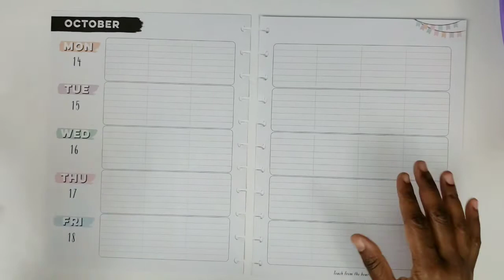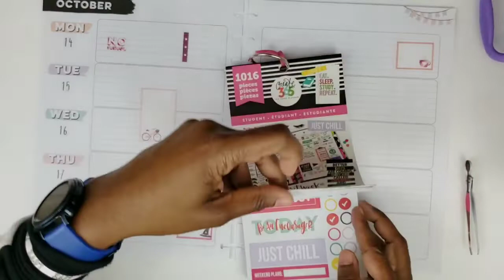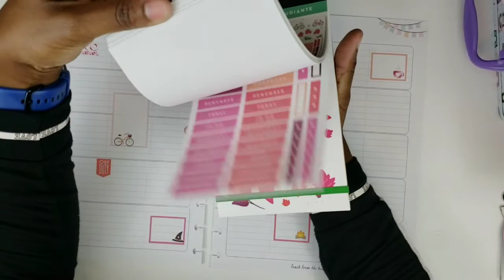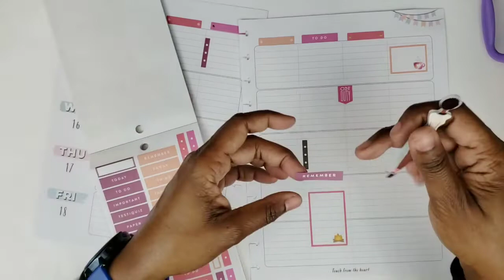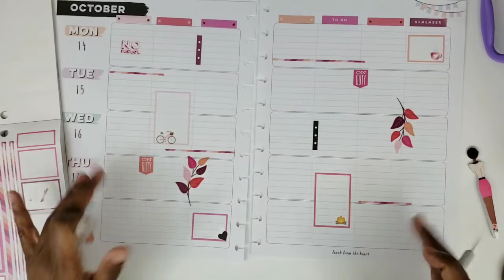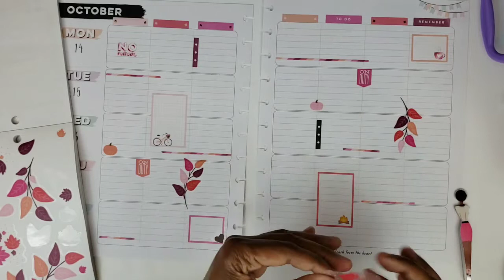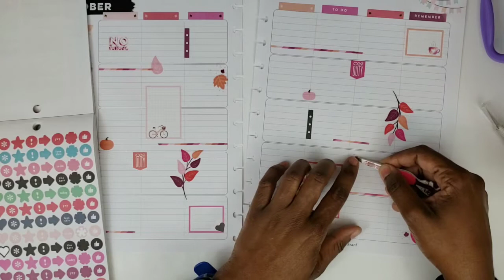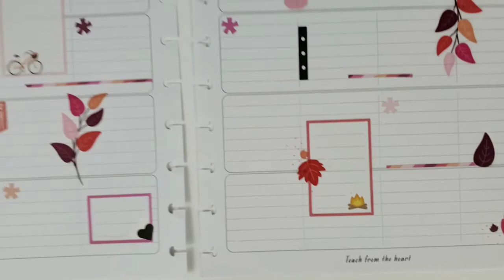Lesson Plan with Me 10-14-19 | Happy Planner Teacher Planner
**Items used are linked below

Receive $10 off your first purchase with Erin Condren!

Give the gift of Amazon Prime

Lighting Kit